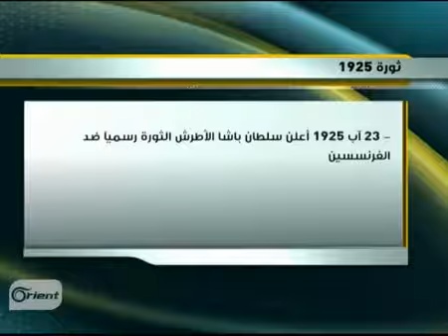عيد الجلاء وثورة الخمسة وعشرين - تلفزيون الأورينت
تقرير تلفزيون أورينت
Orient Television
MT